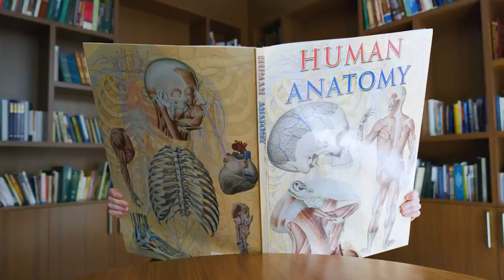WELCOME TO THE YL DROP PODCAST! II Young Living Essential Oils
Welcome to the YL Drop, the official podcast for Young Living Essential Oils! We're excited to provide episodes filled with stories, knowledge, tips, tricks, fun facts, and more! You can also follow and tune in to the YL Drop on Instagram, Facebook, and Spotify. We look forward to seeing you there!